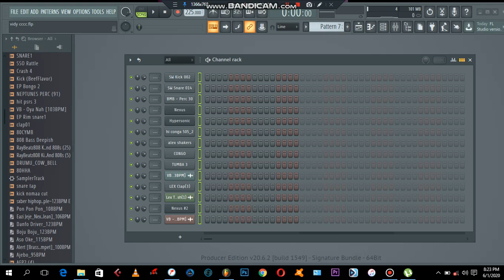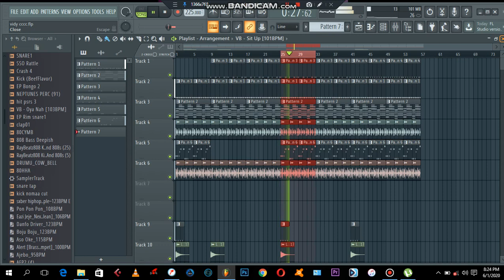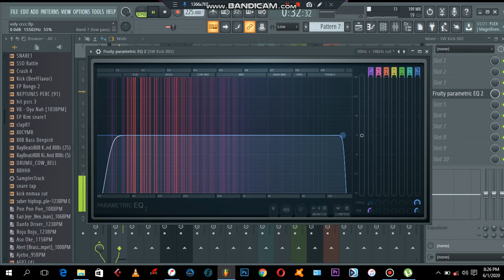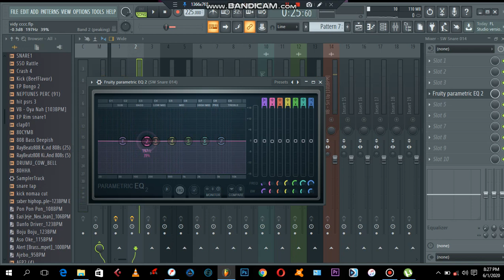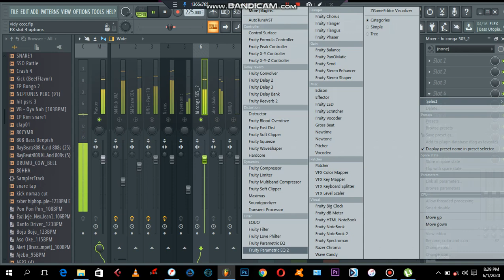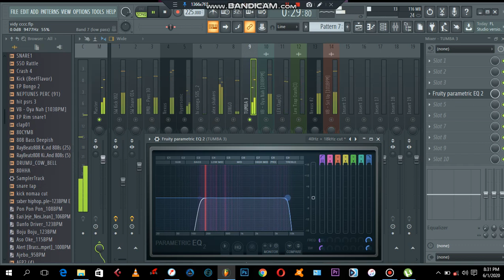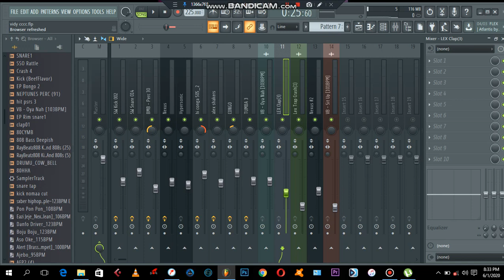jinsi ya kufanya eq kwenye beat fl studio 20